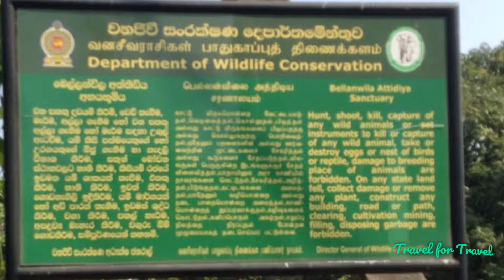35 Best Places To Visit In Colombo In 2024 | Beautiful Colombo Sri Lanka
Beautiful places in colombo Sri Lanka

@Travel for Travel